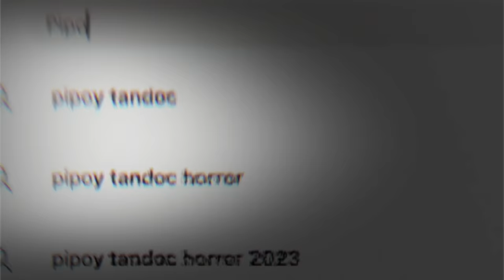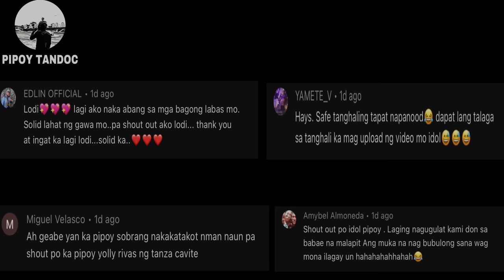16 PINAKA NAKAKATAKOT NA VIDEO SA SERBIAN DANCING LADY! (real face of Serbian Dancing Lady!)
FOR SHOUTOUTS!
👉🏼UNDER THE VIDEO
👉🏼SELECT “THANKS” ICON
👉🏼SEND GIFTS and WRITE A MESSAGE
👉🏼WAIT FOR YOUR SHOUTOUT IN THE NEXT VIDEO!

Official Tiktok Account: Pipoy Tandoc Official

Creepy videos in the internet
Scariest videos in the internet
Top 10 scary clips
Most disturbing videos in the world
Scary clips compilation
rare cctv footage of monster
Panakot sa mga bätä
Kmjs latest episodes
Chills top 15
Most scariest video in the world
Darkweb videos
Top 10 creepy cctv footage
Gabi ng lagim
Creepy doorbell camera compilation
Most creepiest video in the world
Most banned videos in the world
Vampire caught on cam
Darkweb creepy videos
Deepweb creepy videos
Darknet creepy videos
10 pinaka
mga nakakatakot,
mga nakakatakot na lugar sa buong mundo,
mga nakakatakot na tunog,
mga nakakatakot na pamahiin,
mga nakakatakot na lugar,
mga alamat nakakatakot,
mga a song nakakatakot,
mga nakakatakot na aswang,
mga nakakatakot na aso,
mga kwentong nakakatakot animation,
mga nakakatakot na aso sa buong mundo,
nakakatakot para sa mga batang ayaw matulog,
mga aswang nakakatakot,
nakakatakot na kwento ng mga artista,
aswang nakakatakot sa mga bata,
mga alamat na nakakatakot
mga batang nakakatakot,
mga bagong nakakatakot